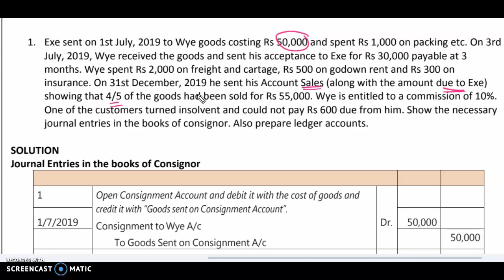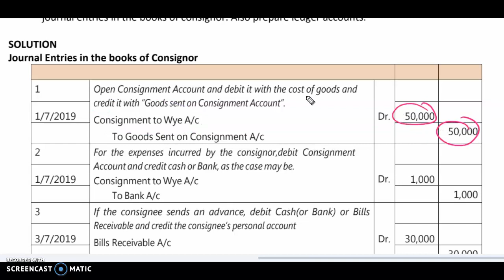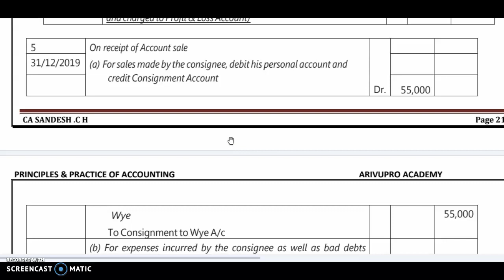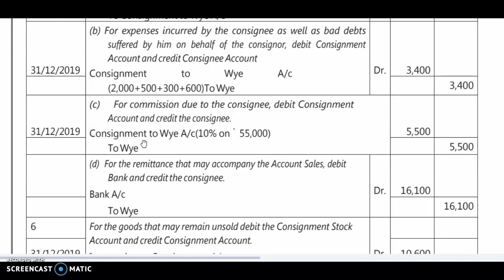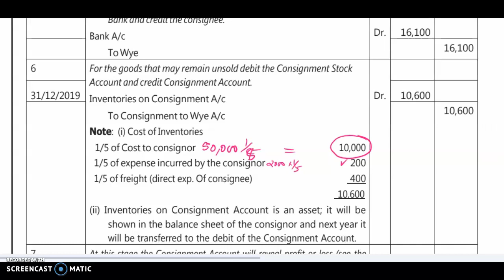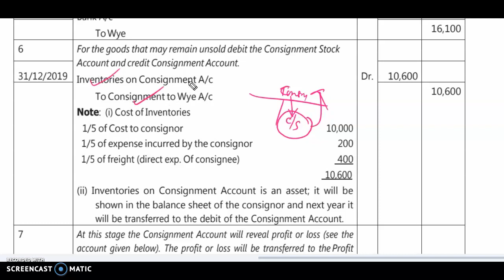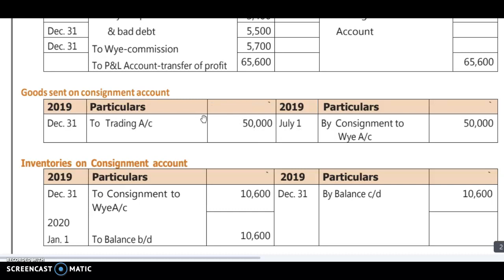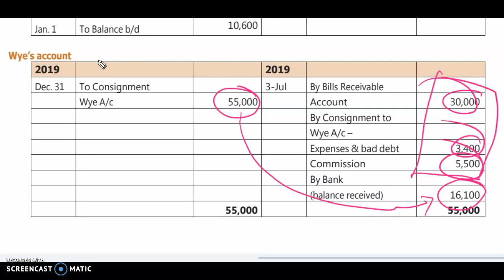consignment problem ca foundation